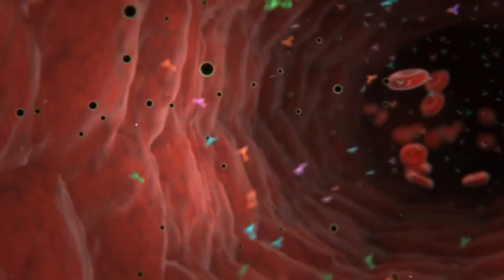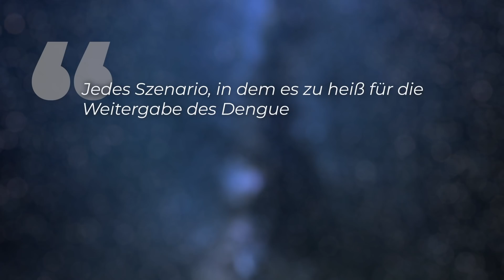Folge des Klimawandels: Menschenkiller Nummer 1 wird in Deutschland heimisch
Der Klimawandel ist da und extreme Wetterlagen werden immer häufiger. Mit der Hitze kommen auch die Menschenkiller Nummer 1 nach Deutschland, subtropische und tropische Insekten. Einer neuen Studie zufolge werden sich Moskitos wie die Asiatische Tigermücke und die Gelbfiebermücken in den kommenden 30 Jahren flächendeckend in Deutschland ausbreiten.

Skript: Christine Kirchhoff
Schnitt: Julian Zahn